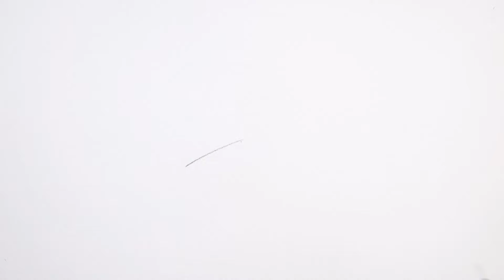How to Draw Kakashi Hatake | Anime Drawing Step by Step Easy | Naruto Art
Learn How to Draw Kakashi Hatake from Naruto Anime Drawing Step By Step Easy Tutorial.

Used things

(1) A4 Paper (Horizontal)
(2) mechanical pencil 0.5
(3) Pencil 4b,6b